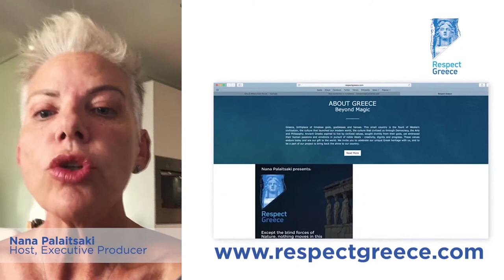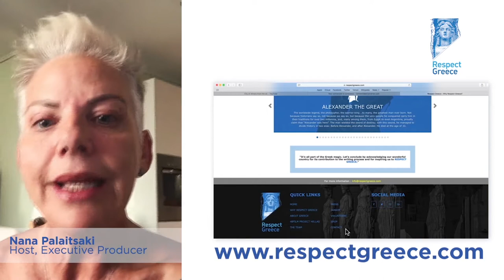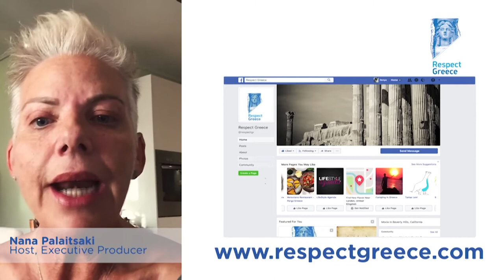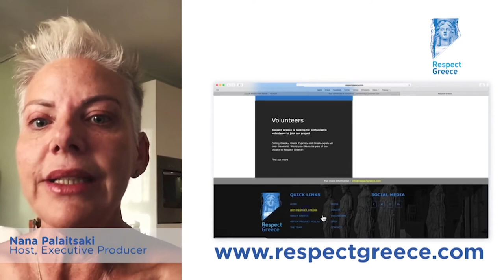Nana Palaitsaki for Respect Greece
Nana Palaitsaki first lady of Greek journalism will present and host the documentary Respect Greece. The gifts from both ancient and contemporary Greeks to modern western civilization are many. There are countless ways we should Respect Greece. Here we’ve given you a flavor of the cultural riches donated to the world through the ages by our Greek heritage. We’ve picked twenty-six reasons that represent the great thinkers, artists, politicians, and scientists down the ages who still influence us today. We could find much, much more, and we invite you to do so.